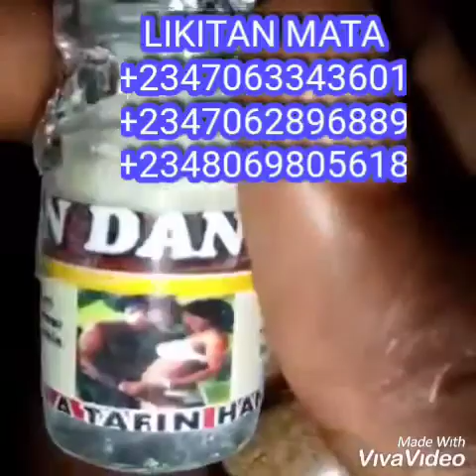KINFI MATA GOMA Maganin bakar Mallaka Ku dubi yanda ake Hadi By Babangida S Naira Likitan Mata